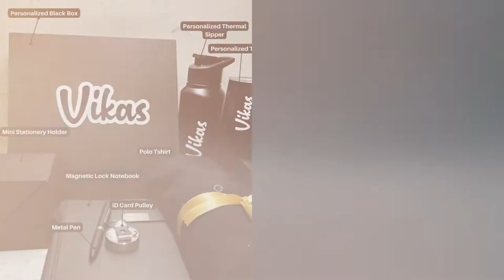Personalized Black Box | Gift Hamper for any occasion | Black lover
Hamper includes

- Magnetic lock Notebook
- Metal Pen
- Id card pulley
- Polo T-shirt
- Personalized Thermal Bottle
- Personalized Thermal Tumbler
- Personalized black box
- Mini stationery holder

One of the best place for personalized gifts in one place.